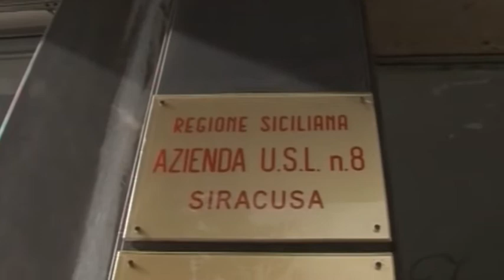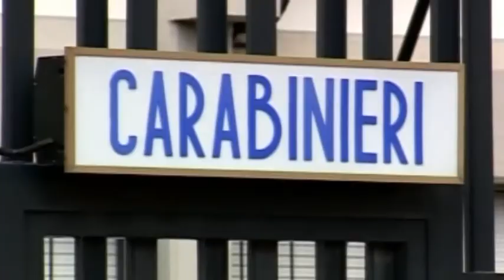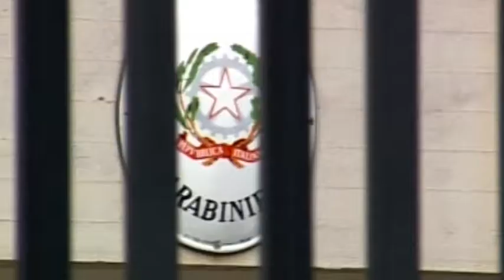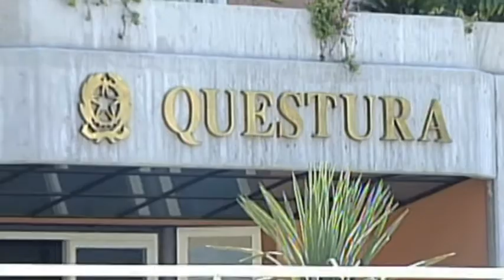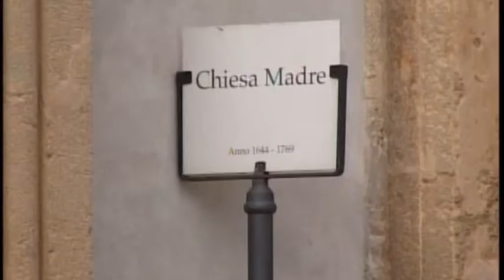TG STAR del 31 Marzo 2021